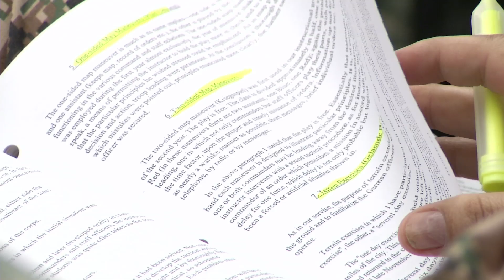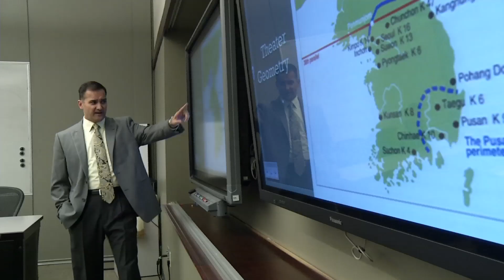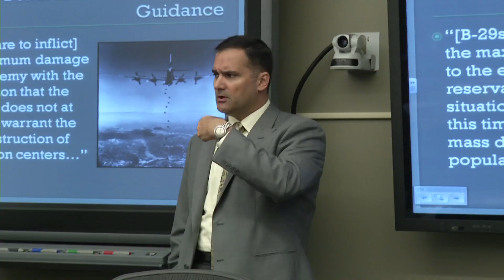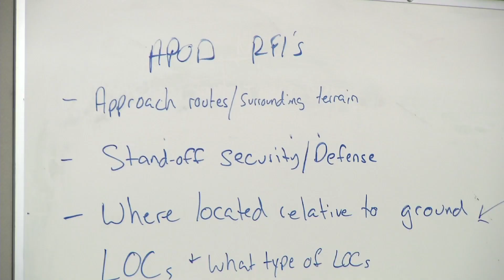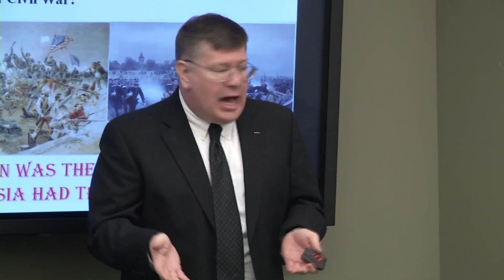U.S. Army Command & General Staff College, Dept of Military History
The Command and General Staff College's Department of Military History constitutes one of the largest collections of military historians in the world. The Department's primary mission is to create and deliver the Staff College's history curriculum, for which it enjoys an Army-wide reputation for excellence.